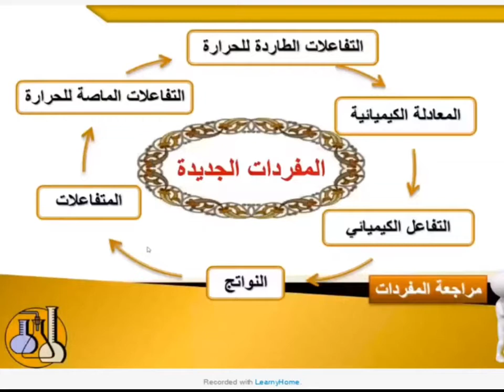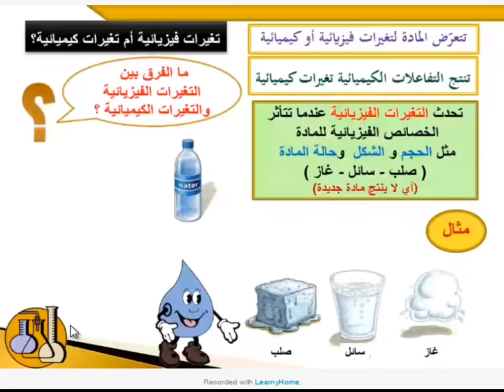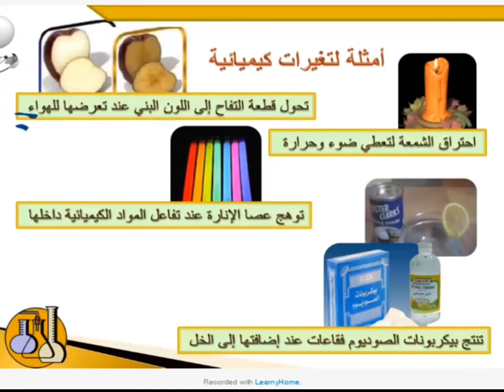برنامج المعلم الصغير - متوسطة الجامعة بالخرج - الطالب المعلم / أحمد ناهي الشمري